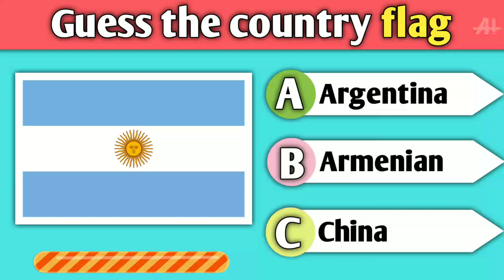Guess the country flag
Guess the flage